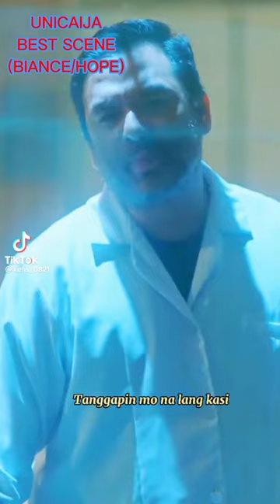THE BEST SCENE OF KATE VALDEZ 🌺